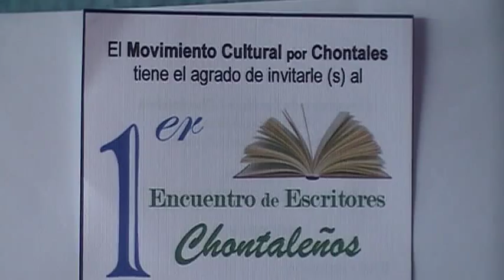ESCRITORES CHONTALEÑOS REALIZARAN ENCUENTRO